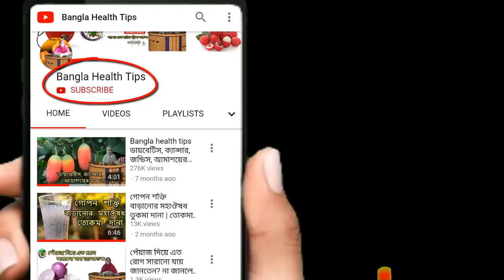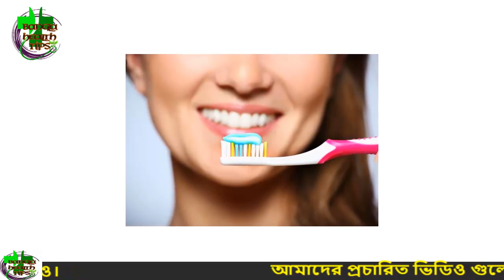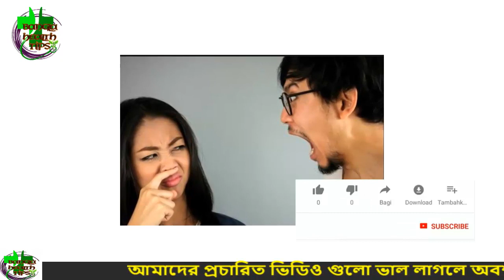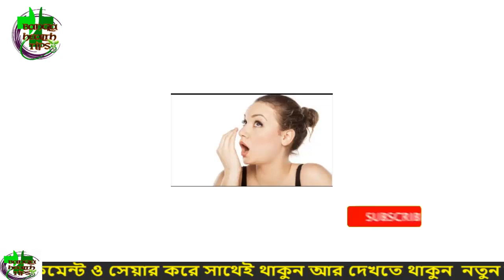মুখে দুর্গন্ধ? জেনে নিন করণীয় - মুখে দুর্গন্ধ আর থাকবে না। bangla health tips